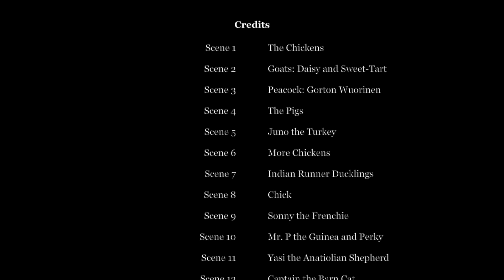The Little Croft Farm Trailer (Short)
The Little Croft Farmers are a family who dream of sharing their journey toward a sustainable homestead step-by-step.